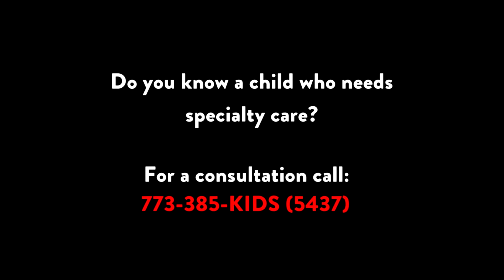Team of Specialists - Dr. Pravin Patel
Pediatric Plastic Surgeon Dr. Pravin Patel on the team approach allowing families to see 7-9 specialists in a single day in our craniofacial and cleft lip & palate clinic, and in other clinic areas around Shriners Hospitals for Children — Chicago.